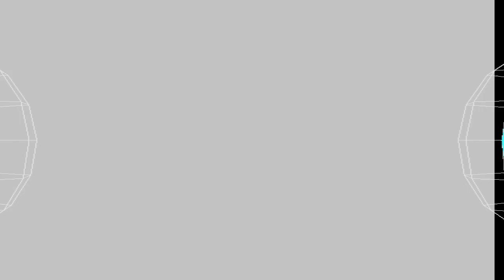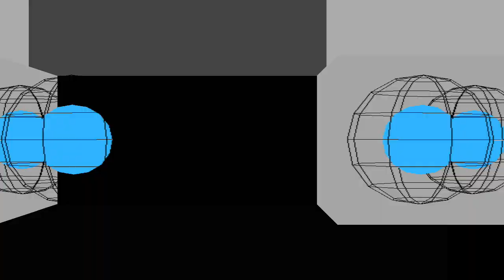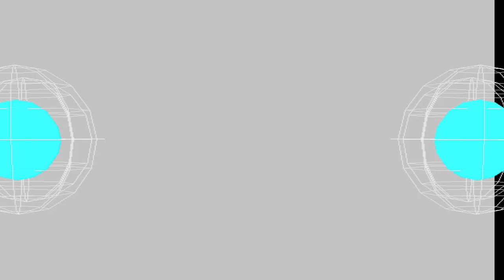Çesc - Windy (Original Mix)